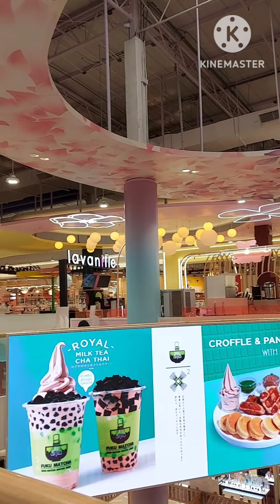หนีร้อน ไปเที่ยวห้าง โรบินสัน ราชพฤกษ์ น้องหมา น้องแมว เข้าได้ค่ะ